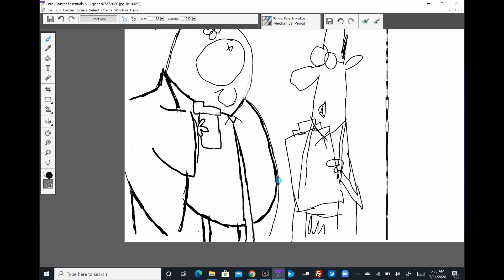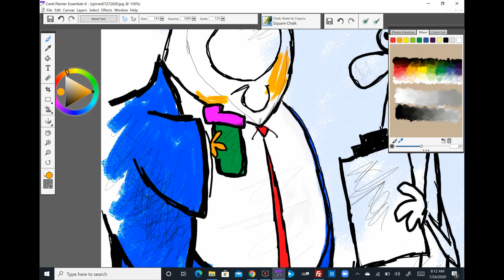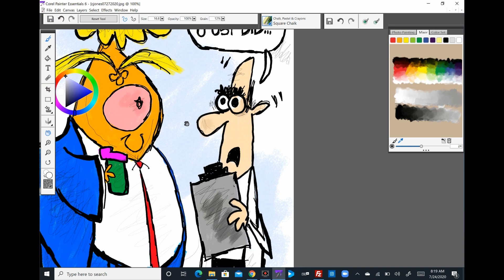Claytoonz, Episode 971, Person. Woman. Man. Camera. TV.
Watch me draw Person. Woman. Man. Camera. TV.